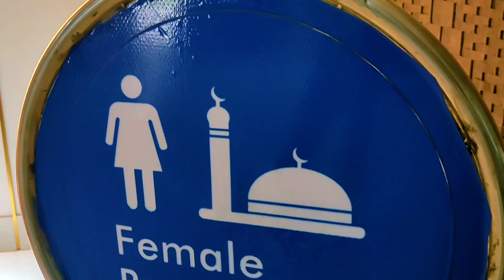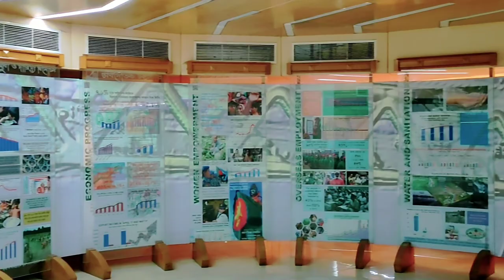Bangladesh University of Professionals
BUP

Camera and Compose: Masud Reza
Voice: Masud Reza